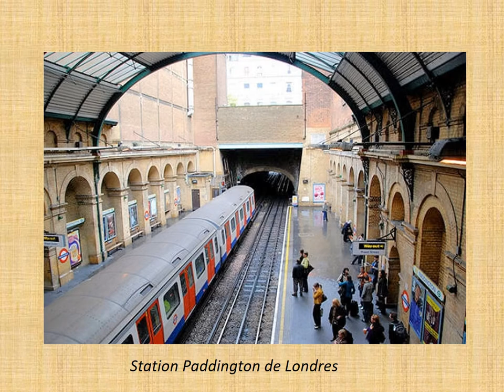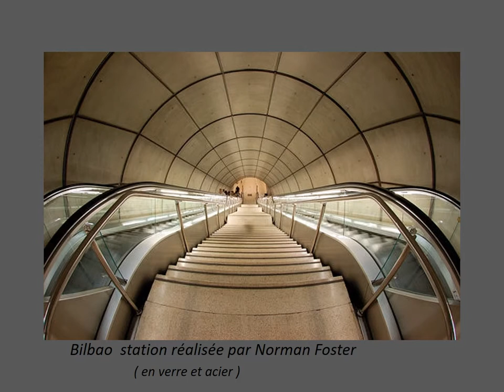Plus Belles Stations de Metro au Monde